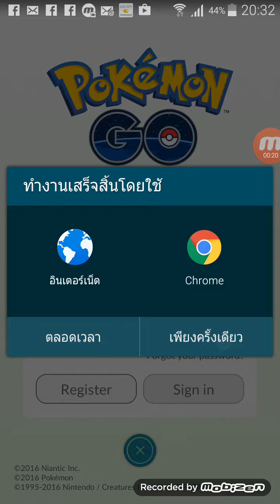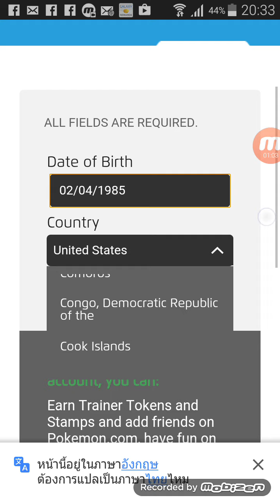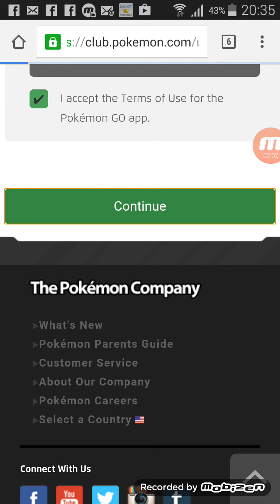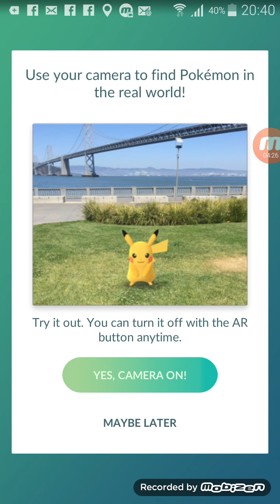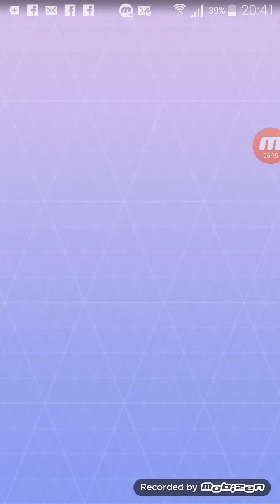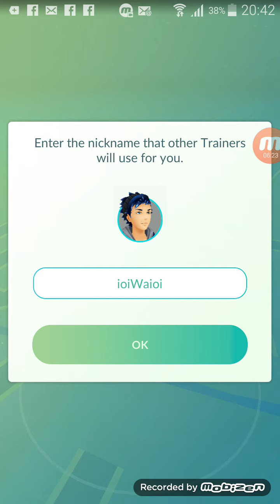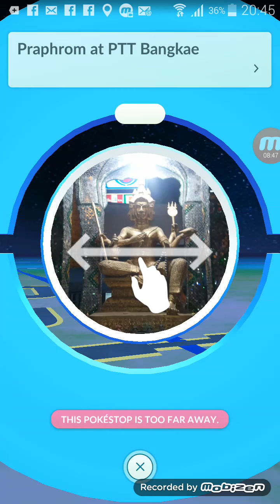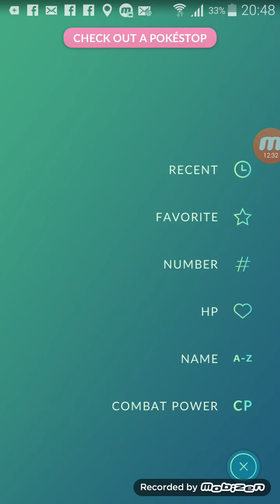Pokémon GO วาว่า Ep.1